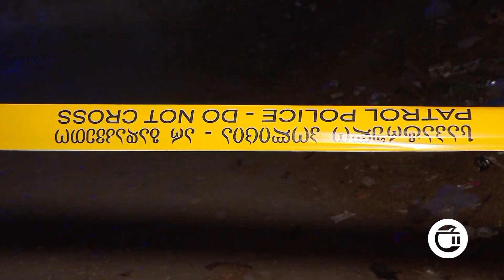კახეთში მამაკაცმა ყოფილი ცოლი დაჭრა, მისი მეუღლე კი მოკლა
მკვლელობა კახეთში. შემთხვევა საგარეჯოს მუნიციპალიტეტის სოფელ თულარში მოხდა. გავრცელებული ინფორმაციით, მამაკაცმა ყოფილი ცოლი დაჭრა, მისი მეუღლე კი ცეცლსასროლი იარაღიდან რამდენიმე გასროლით მოკლა. დაჭრილი  საგარეჯოს ჯეოჰოსპიტალსის კლინიკაში გადაიყვანეს, სადაც გადაუდებელი ქირურგიული ოპერაცია ჩაუტარდა. მისი ჯანმრთელობის მდგომარეობა მძიმეა. რა გახდა დაპირისპირების მიზეზი, ნათესავებს ამ თემაზე საუბარი უჭირთ. შემთხვევის ადგილზე ექსპერტ-კრიმინალისტები გვიან ღამემდე მუშაობდნენ. მომხდარზე დაწყებულია გამოძიება.